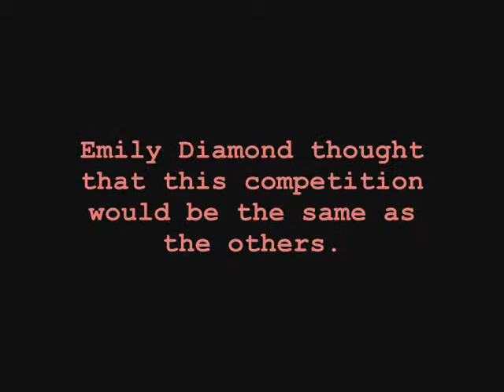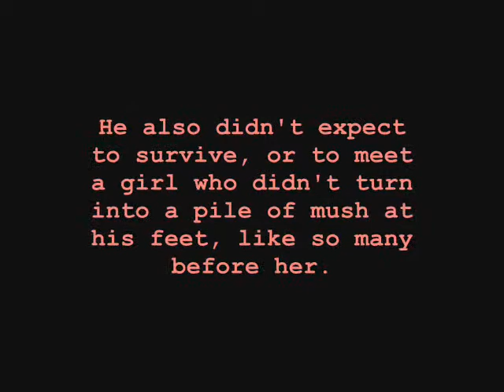How to Save a Life (a wattpad trailer)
Step One: You meet

Emily Diamond thought that this competition would be the same as the others. She'd watch her sister dance, then they'd go home. Of course, she hadn't counted on the plane failing.

One plot twist led to another, remarkably luckier, one: meeting Oliver Green, Hollywood's Golden Boy.

Oliver didn't expect the plane to fail. Who would? He also didn't expect to survive, or to meet a girl who didn't turn into a pile of mush at his feet, like so many before her.

Step Two: You fall in love

And after that, nothing goes according to plan.